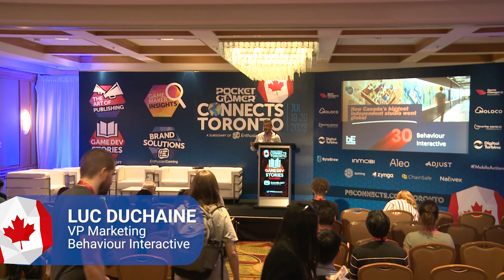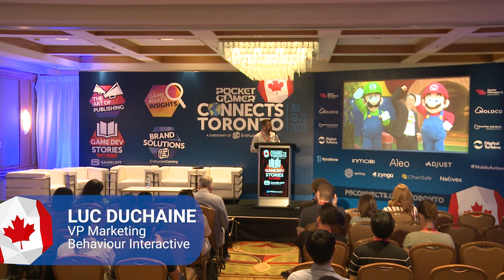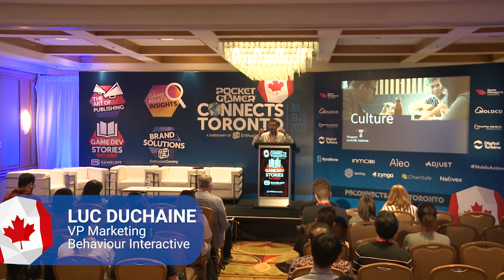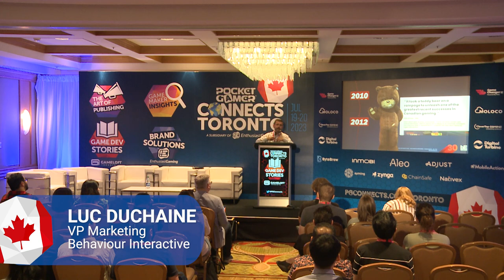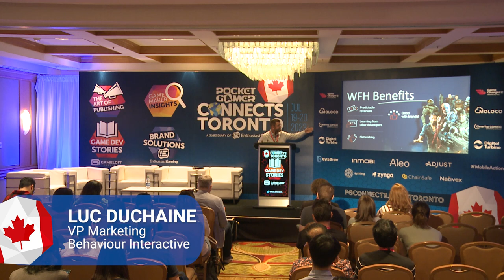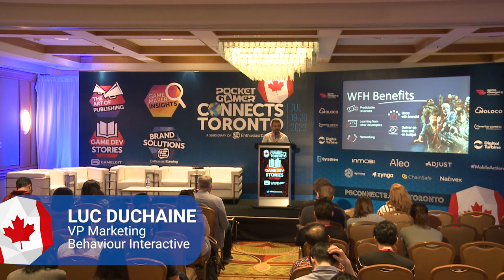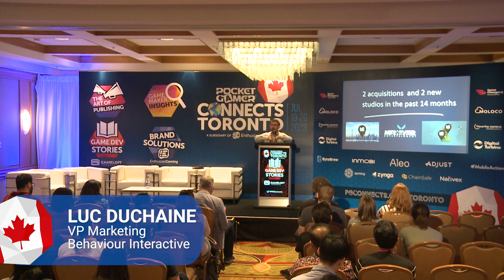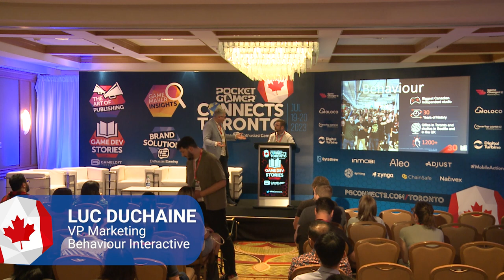How Canada’s Biggest Independent Studio Went Global - Luc Duchaine, Behaviour Interactive.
Here, Luc Duchaine, Marketing VP from Behaviour Interactive, tells us How Canada’s Biggest Independent Studio Went Global.

Speaker: Luc Duchaine, Marketing VP, Behaviour Interactive

Pocket Gamer Connects Toronto 2023